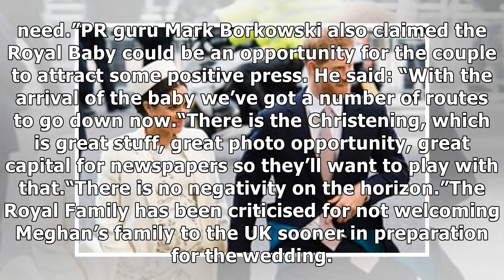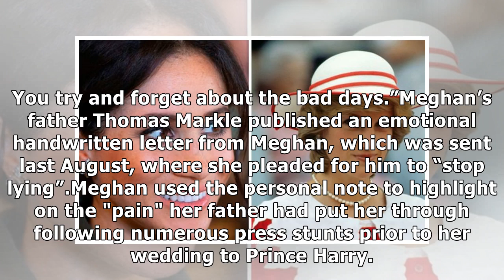Royal baby could be 'CLEAN SLATE' to allow Meghan Markle to move on from family rift